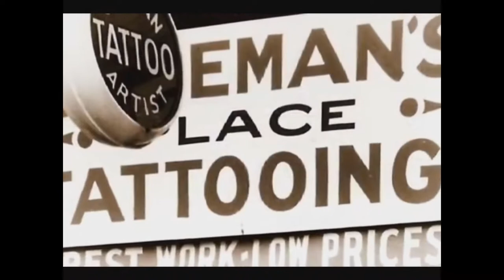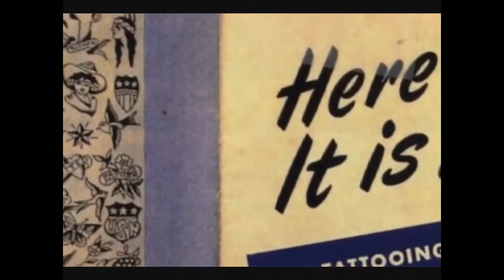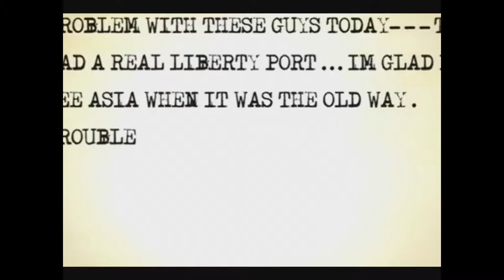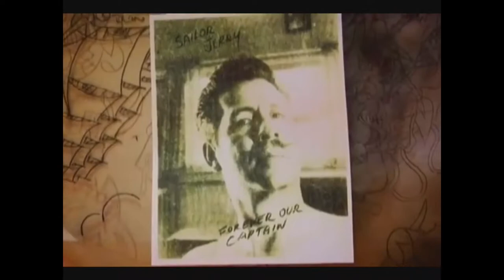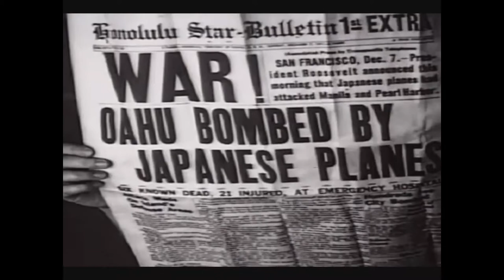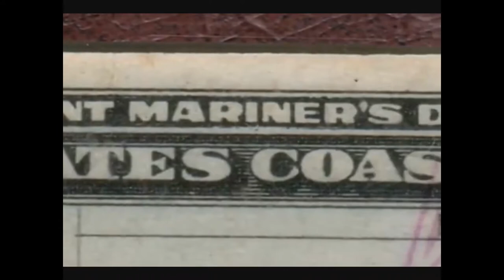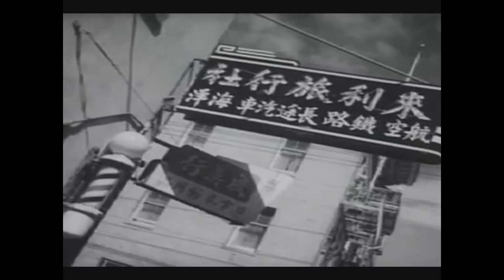Tip your hat to the old school cats who paved the way 2